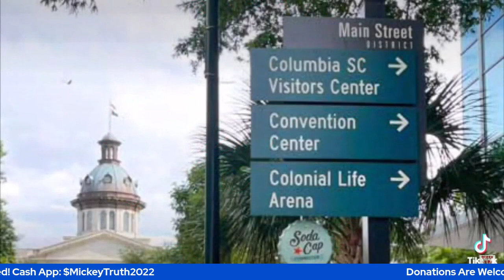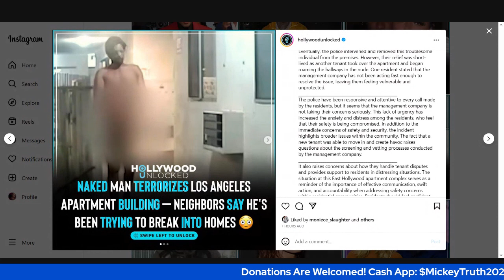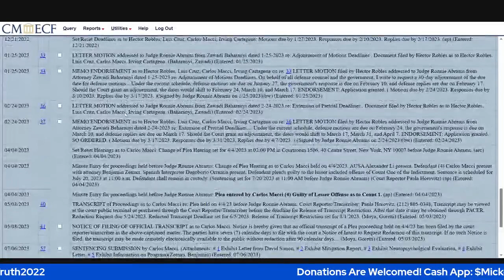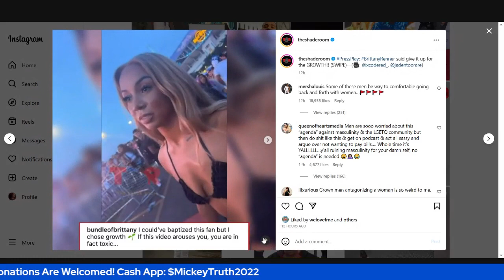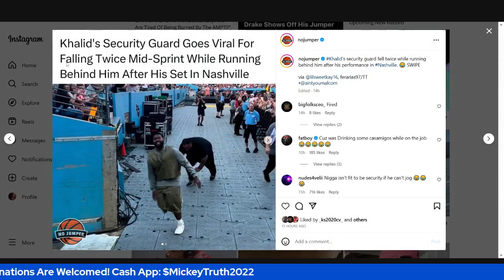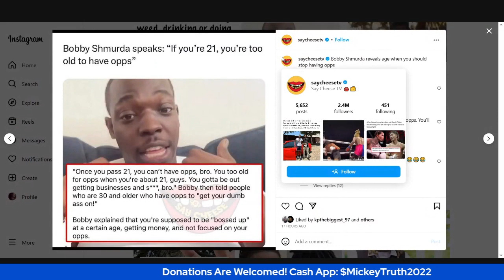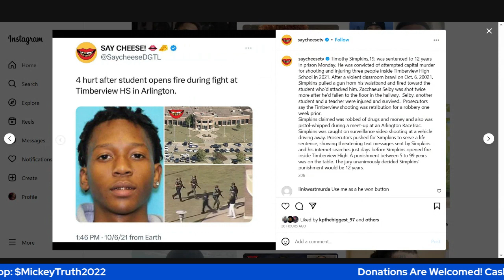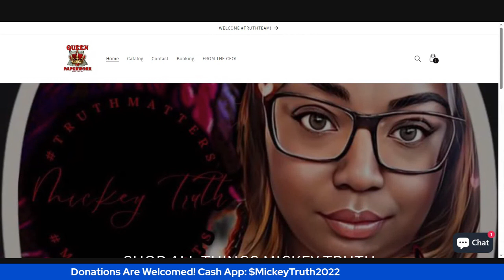MIDDAY MIX W/ MICKEY TRUTH...HOT TOPICS..BOOSIE, BRONY JAMES, BOBBY SHMURDA, DOJA CAT & MUCH MORE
GET YOUR MICKEY TRUTH AKA THE QUEEN OF PAPERWORK MERCH